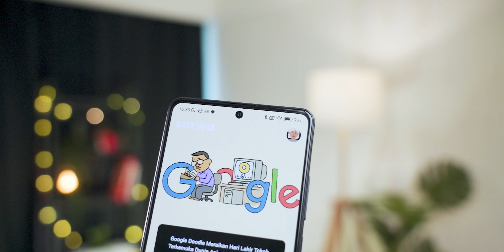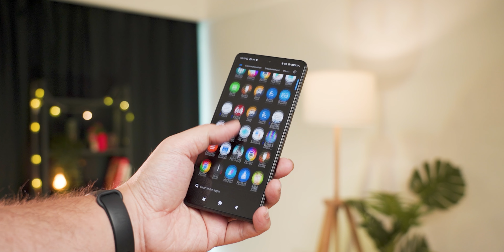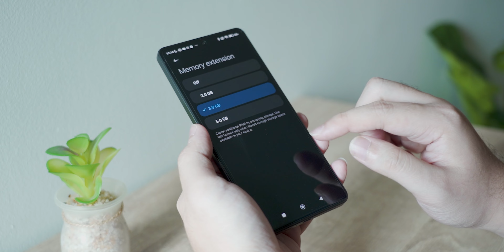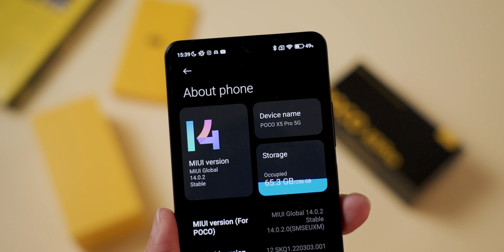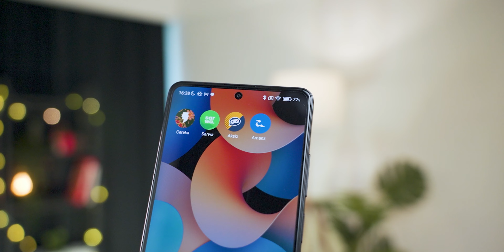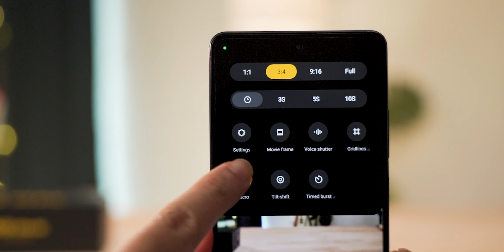Ulasan : POCO X5 Pro 5G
POCO X5 Pro merupakan telefon pertama Poco untuk 2023 bagi pasaran tempatan. Pada ulasan kali ini, kami melihat pada penawaran yang dibawakan, selain kelebihan dan kekurangan peranti ini.